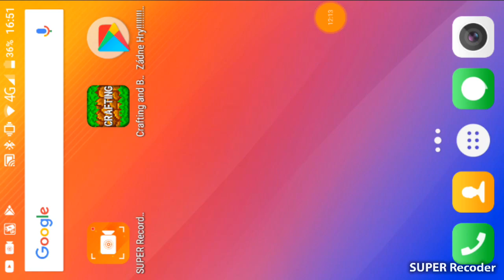Kajas videos🎥 2!